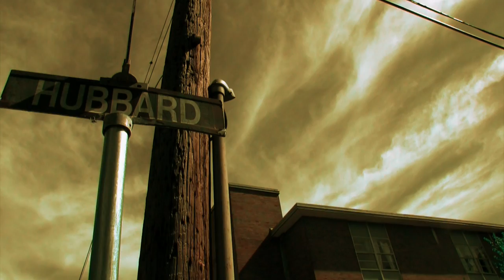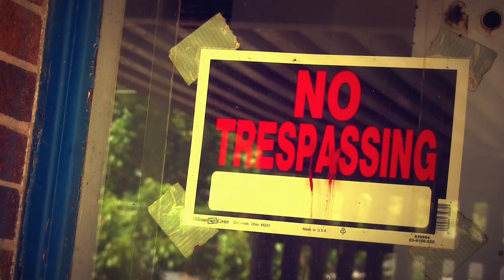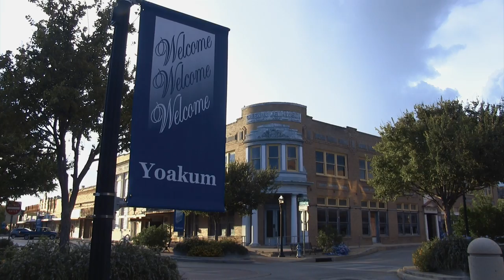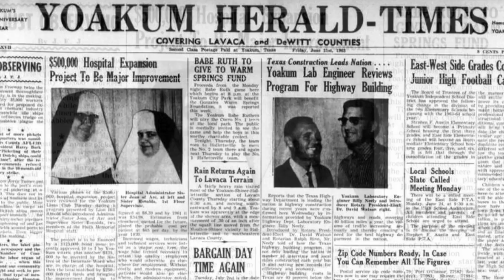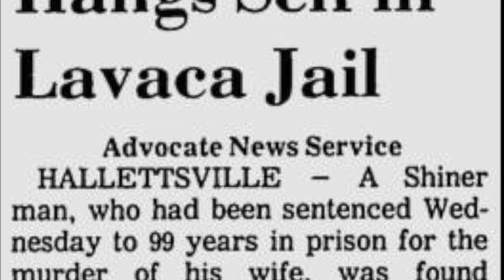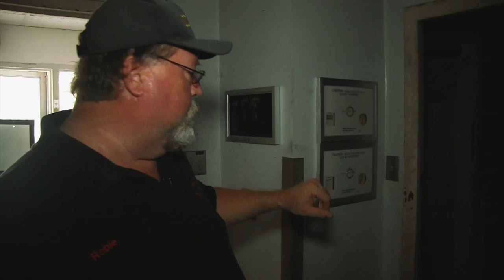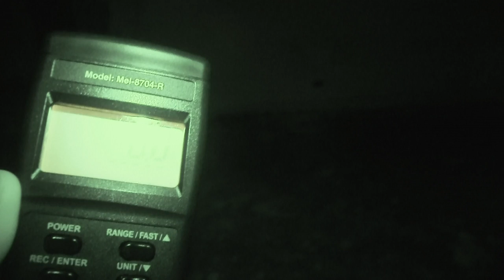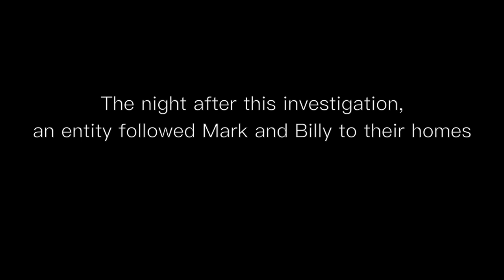Strange Town: Old Yoakum Hospital - Yoakum, TX - (SEASON 2 Finale) - REAL STORIES - REAL EVIDENCE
Once a thriving hospital to the city of Yoakum, it now sits abandoned for the last two decades. Stories have surfaced of a mysterious blue nun and dark shadows appearing down hallways along with children spirits running within the walls of this building. Just wait until you see what energies Mark and Billy encounter...

REAL STORIES. REAL EVIDENCE.